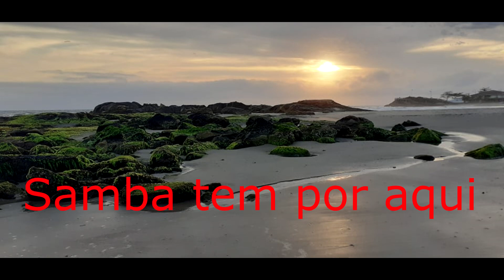DICRÓ - O POLITICO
vídeo
UM PARAÍSO CHAMADO ITAPOÁ
ITAPOÁ SC.
PRAIA
ESTAS
CASSAKITFESTAS